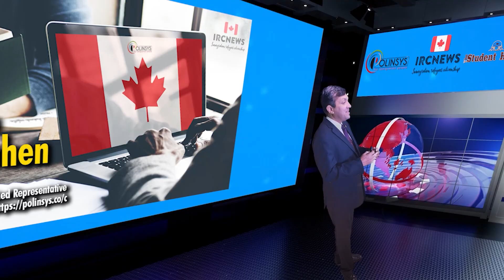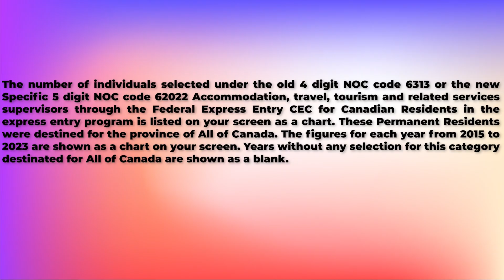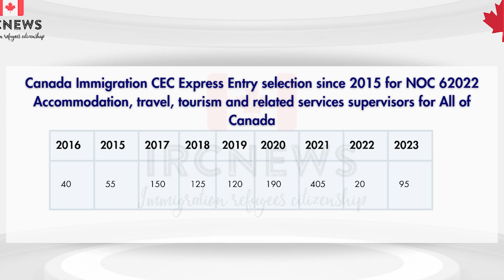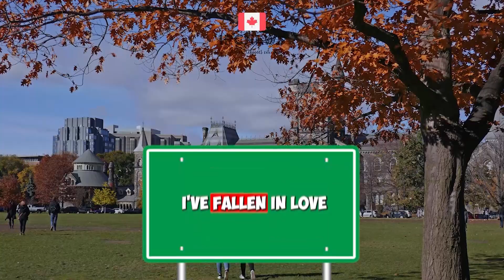CEC Express Entry for NOC 62022 Accommodation, travel, tourism and related services supervisors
Canada Immigration CEC Express Entry selection since 2015 for NOC 62022 Accommodation, travel, tourism and related services supervisors for All of Canada

The number of individuals selected under the old 4 digit NOC code 6313 or the new Specific 5 digit NOC code 62022 Accommodation, travel, tourism and related services supervisors through the Federal Express Entry CEC for Canadian Residents in the express entry program is listed on your screen as a chart. These Permanent Residents were destined for the province of All of Canada. The figures for each year from 2015 to 2023 are shown as a chart on your screen. Years without any selection for this category destinated for All of Canada are shown as a blank.

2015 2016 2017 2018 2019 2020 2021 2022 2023
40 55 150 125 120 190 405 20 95